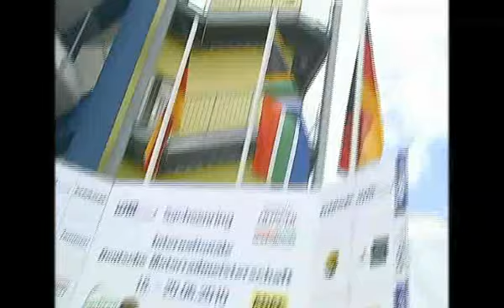IDM 125 Lauf 6 Sachsenring